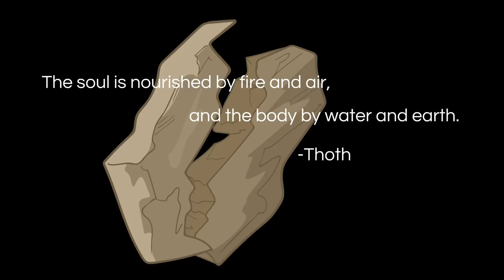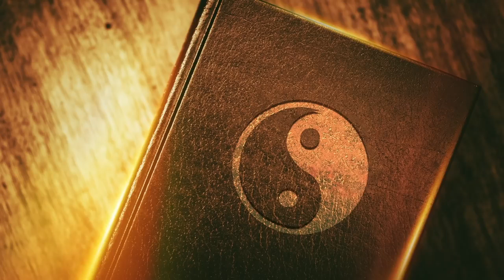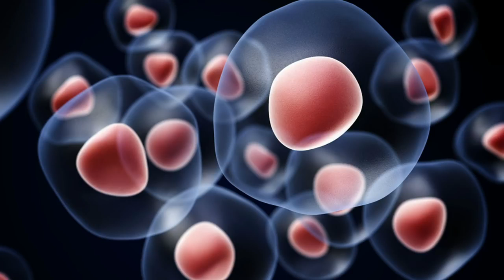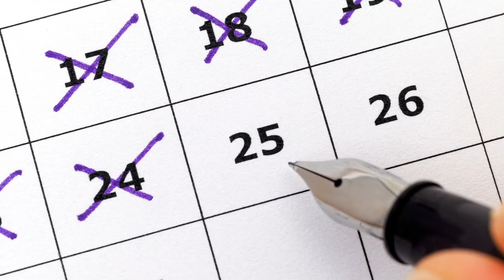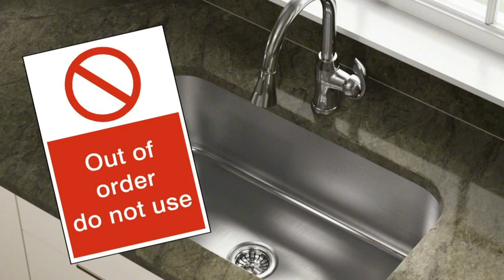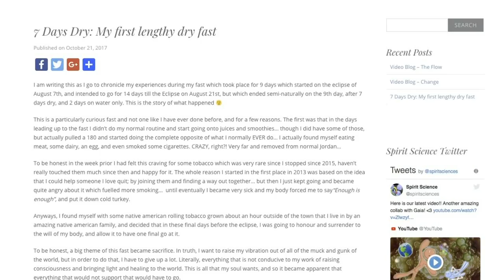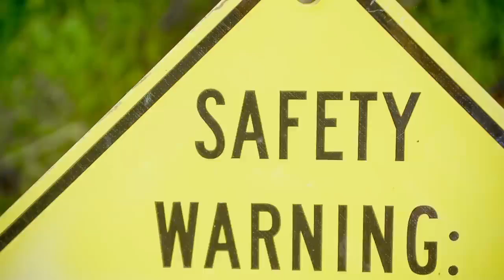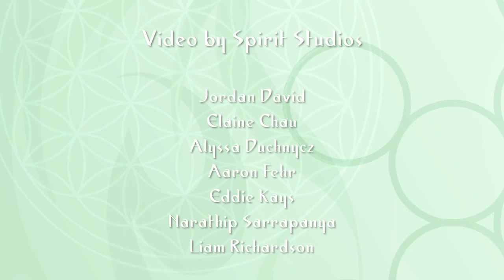Spirit Science - The Miracle of Fasting (GM MW)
As a frequent faster and someone who is currently in a water fast, this subject feeds the hunger.

This video, Spirit Science 33 8 ~ The Miracle of Fasting, was posted by Spirit Science and made available via creative commons.

018

In this episode, we continue our exploration into health and nutrition by discovering what could very well be one of the the greatest healing abilities that we have available to us—fasting. Fasting has been described as a miracle cure by countless generations before us due to its inexplicable nature to rapidly detox the body and put us into a state of rapid rejuvenation.

In addition to this, fasting also is a powerful spiritual practice which has been used as a technique across many spiritualities for thousands of years and said to connect us with God regardless of the faith.

There are many different types of fasts, whether it be water fasting, juice fasting, intermittent fasting, or dry fasting. There are other fasts that combine these together which have been more recently invented, such as ‘the master fast cleanse’ as well. In this video, we look at all of them, and explore the value and benefits of them all.

Links from the video:
Dr. Filonov’s Book

Sources:
Fighting Disease with a 5 Day Fast